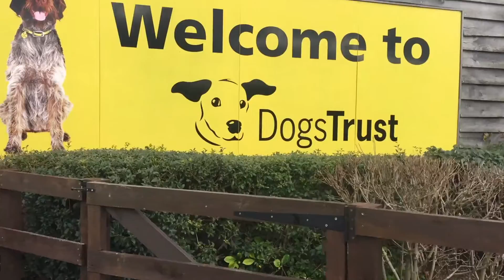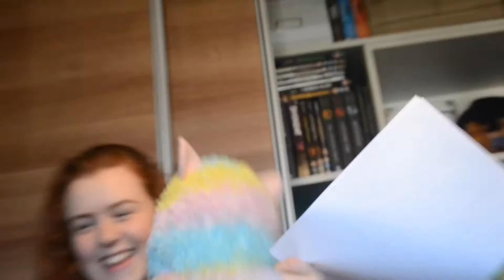FEBRUARY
well, february went very fast, i don't remember any fit because of the large amounts of stress that i had to deal with and will continue to deal with until i leave school. anyway thats probe why this video is shorter than the others cuz i legit did nothin. but it was still an alright month - not the best and not the worst. also the quality of editing in this is worse that previous vids simply because i couldn't be bothered and im all edited out from film/media coursework. highlights included london bridge, that one media lesson with all the banging tunes, future film festival and obviously re writing my entire english cw piece X

song: starley // call on me (ryan riback remix)